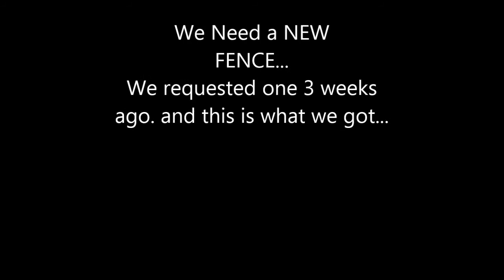Our Fence.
We requested to get a fence replaced where we reside and currently rent. We have been in this property for 2 years and just signed a new lease, After 3 weeks couple guys turned up to build a new fence. Yay I thought.